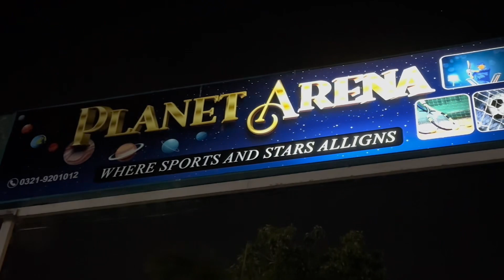Apki favourite place for indoor cricket🏏 and any other sports|Planet Arena Karachi|Lucky Ruler vlog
Assalamu alaikum,